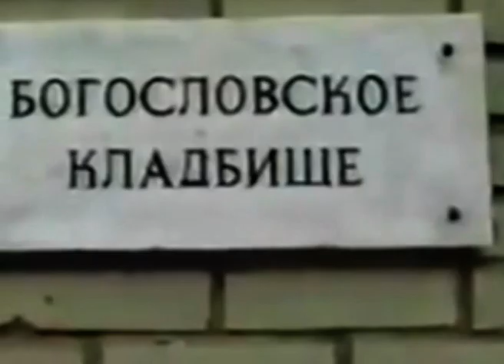КИНО Виктор Цой - Похороны В.Цоя на Богословском кладбище (19.08.1990) Более полная версия